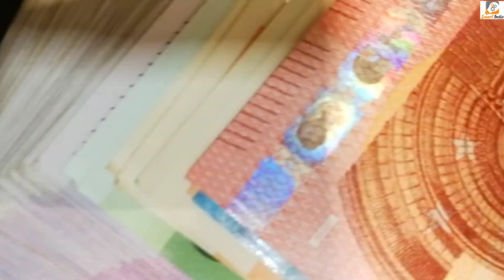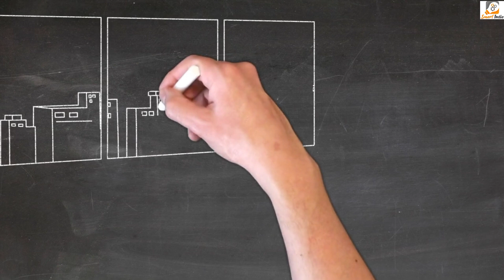Best 0.5 HP Water Pump Motor Price - Don't Buy Without Watching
Are you in the market for a 0.5 HP water pump motor but unsure about the price? In this video, we break down everything you need to know before making a purchase! Discover the best options available, compare prices, and learn about the features that matter most. We'll also discuss the key factors that affect the cost of a 0.5 HP water pump motor, helping you make an informed decision. Don't buy a water pump motor without watching this comprehensive guide! Make your investment count!

Your Queries 👇
Best Water Pump
0.5 HP Water Pump